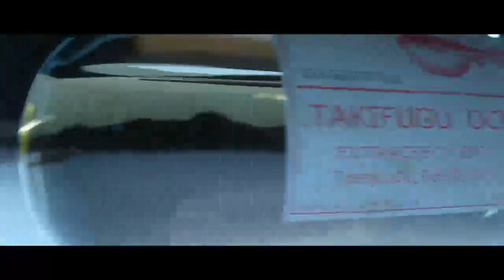Im a hitman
I play ps4